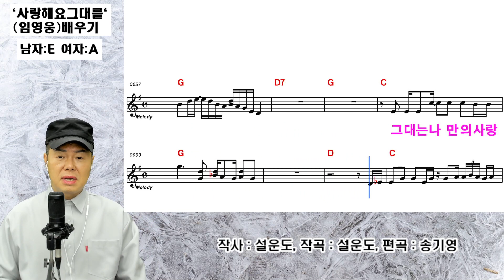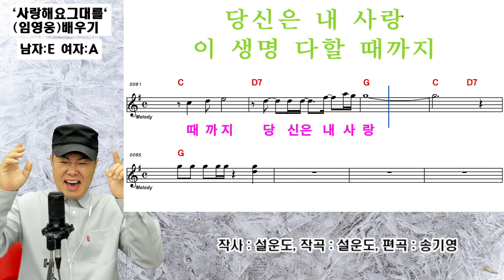`사랑해요그대를`(임영웅) - 배우기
실시간 스트리밍  :  매주 : 월 화 수 목 금요일  ㅡ  오전10시30분 ,